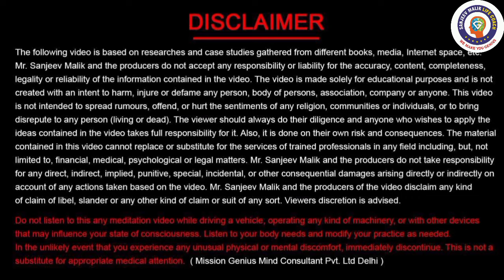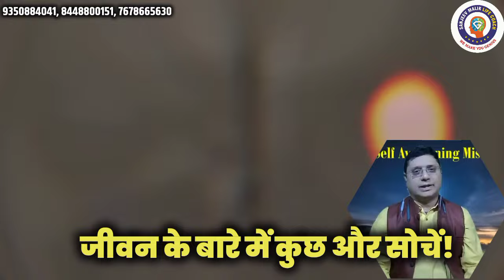रिश्ते में एक व्यक्ति रिश्ता ख़त्म करना चाहता है और दूसरा व्यक्ति धोखा देना चाहता है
हमारे ट्रस्ट को डोनेट करने के लिए UPI (Self Awakening Mission Trust By Sanjiv Malik)
selfawakeningmission.ibz1@icici

रिश्ते में एक व्यक्ति रिश्ता ख़त्म करना चाहता है और दूसरा व्यक्ति धोखा देना चाहता है,कैसे जानें कि पति धोखा दे रहा है,एक दूसरे को धोखा देने वाले,शादीशुदा औरत अपने पति को धोखा क्यों देती है,क्यों मिलता है धोखा बॉयफ्रेंड से,लोग प्यार में धोखा क्यों देते हैं?,पत्नी धोखा दे तो क्या करें,पति-पत्नी के साथ क्या होता है,पत्नी धोखा दे तो पति क्या करे,जब जीवनसाथी धोखा दे तब क्या करें,पति को धोखा देने वाली स्त्री की सजा,धोखा देकर शारीरिक संबंध,जब पत्नी धोखा दे,लड़की को मिला धोखा